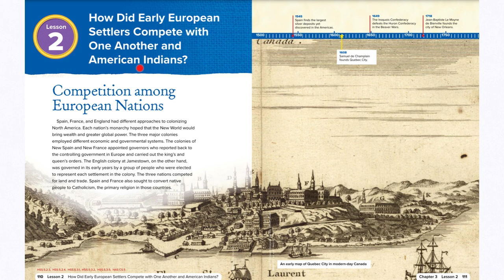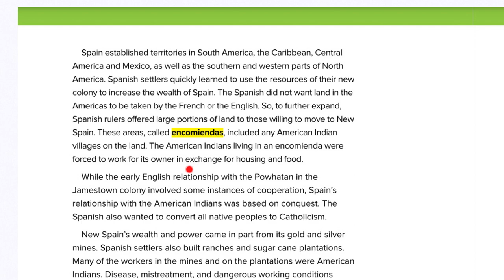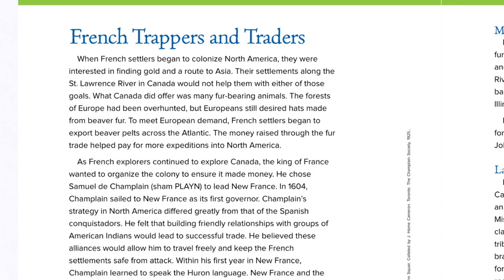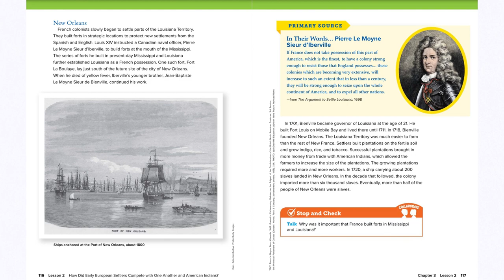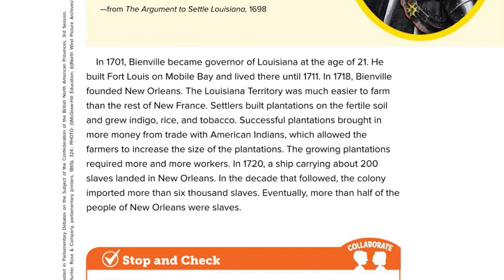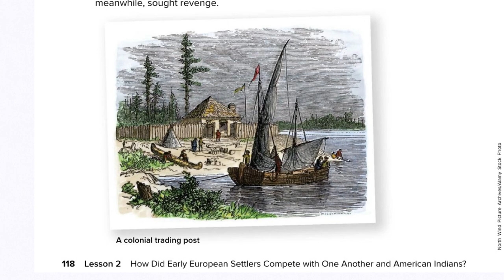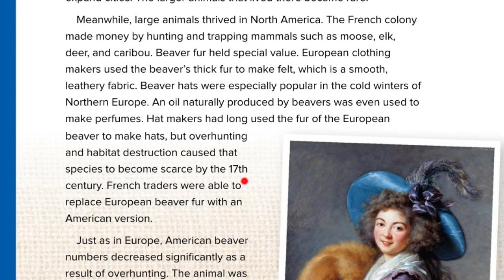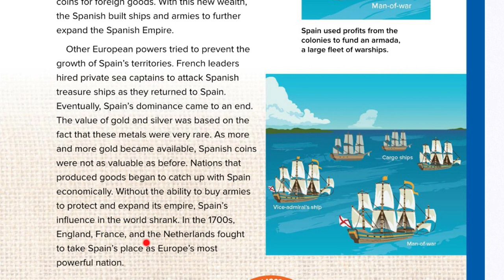3.2 How Did Early English Settlers Compete with One Another and American Indians